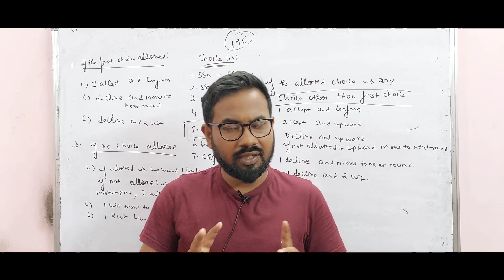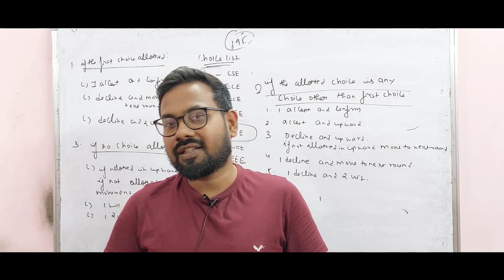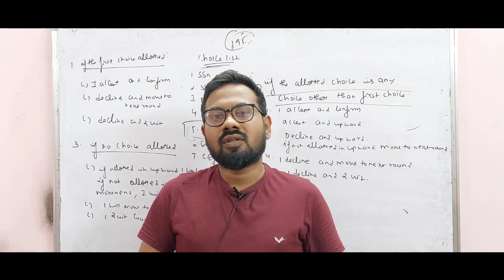10th and 11th std | Result date change??